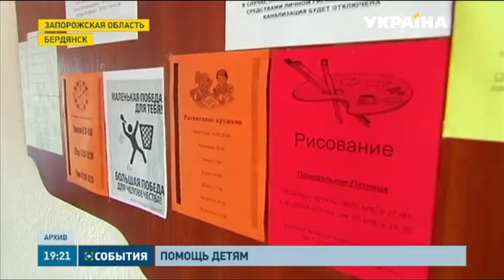100 тысяч детей на востоке Украины нуждаются в психологической поддержке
Это данные ЮНИСЕФ. Чтобы помочь преодолеть "травму войны", Штаб Рината Ахметова начал программу "Мирное лето - детям Донбасса". В городах не подконтрольной Украине территории открылись детские летние центры, где будут работать психологи. Детали у наших корреспондентов.